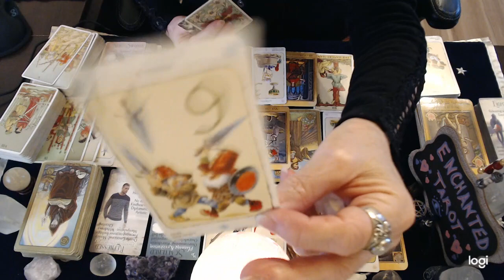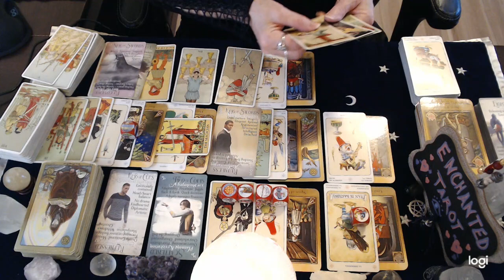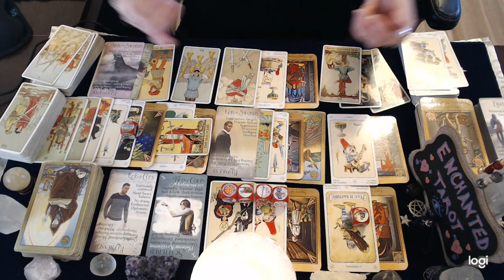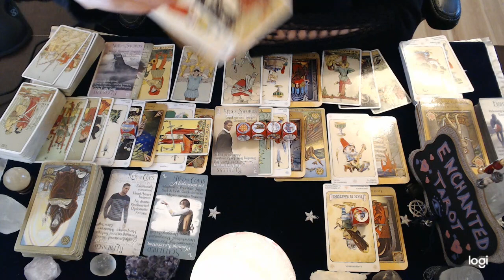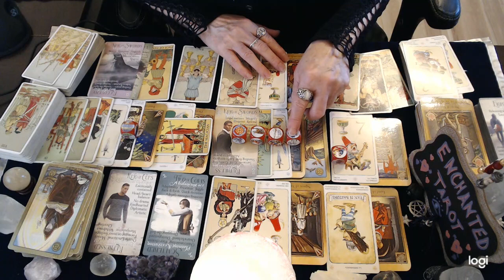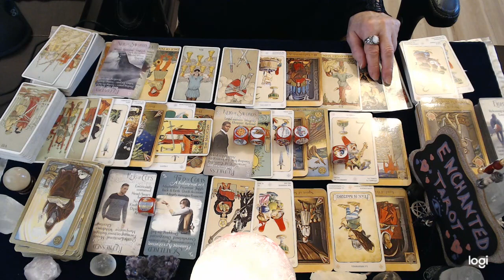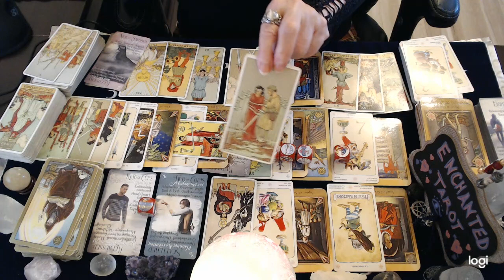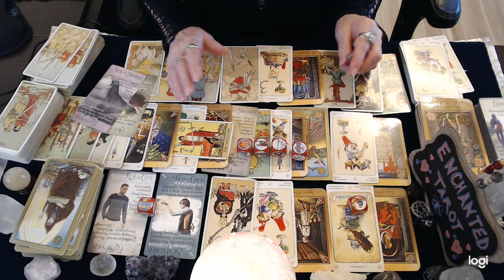Libra May 2022 💘 They ARE Going To Figure This Out Libra!!! And When They Do, THIS Will Happen...🔮👀